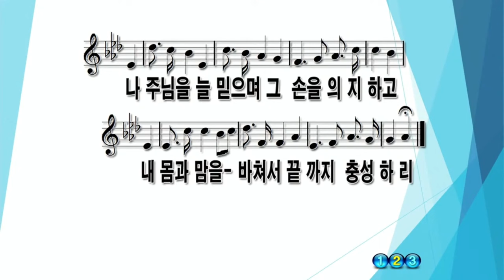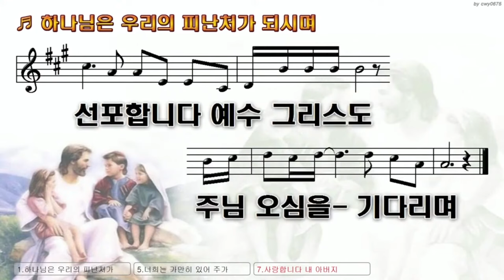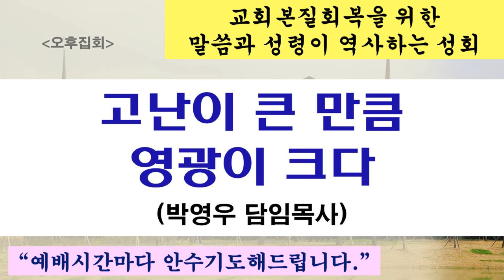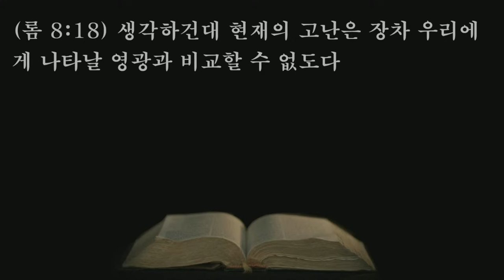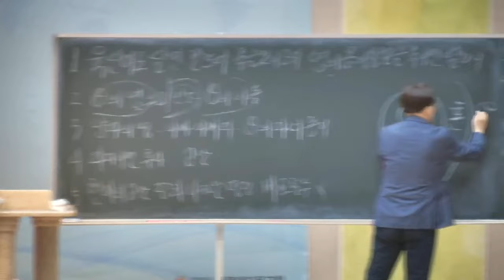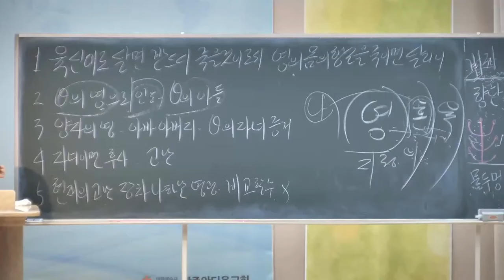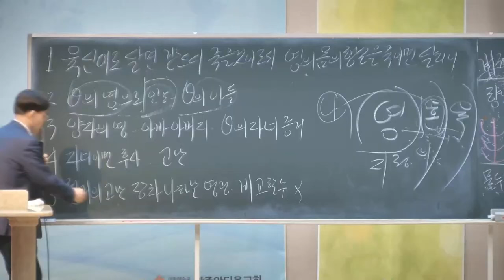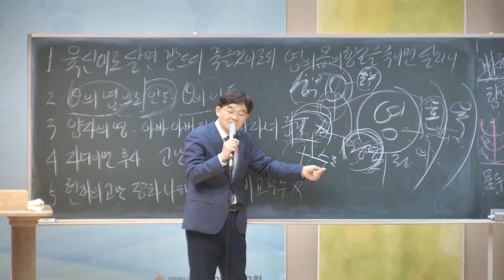2024.05.11. [2시기도회] 고난이 큰 만큼 영광이 크다 / 말씀과 성령이 역사하는 성회 / 박영우 담임목사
본문: 로마서 8장13~18절
제목: 고난이 큰 만큼 영광이 크다
설교: 박영우 담임목사

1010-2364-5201(수협메인계좌 안디옥교회)

1) 수협 영문명 : Suhyup
2) 지점 영문명 : Sangmu Station
3) 지점 영문명 주소 : 9, Sangmujungang-ro, Seo-gu, Gwangju, Republic of Korea
4) 수협 SWIFT CODE: NFFCKRSE
5) 수취인 계좌번호 : 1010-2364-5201
6) 수취인 영문성명 : Gwangju antioch gyohoe

     1부: 오전 8시 30분
     2부: 오전 11시 00분

1. 민족 복음화와 복음 통일되게 하소서.
2. 예배 가운데 성령의 임재와 불이 임하여 모든 성도들이 십자가 군병되게 하소서.
3. 제 2의 종교개혁이 이뤄지게 하소서.
4. 전 세계에 100만 교회를 세우게 하소서.

1층 GS24 옆 계단 이용 (숙식가능)
[네이버 지도]